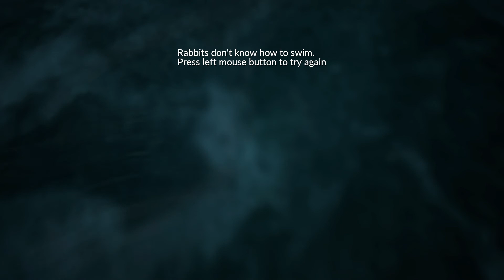Overgrowth Part 2 Rabbit Ninja in the snow! Spear master thrower! | Let's Play Overgrowth Gameplay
Let’s Play Overgrowth – part 2! We are now the Master of Spear throwing! We Travel by ship to the frozen regions of the world helping the rebellion as well as mastering the ninja skills of taking over enemy forts and patrols! WE ARE ONE WITH THE SPEAR!

About Overgrowth

As a lightning-fast acrobatic ninja rabbit, you can choose how to approach each encounter. Do you want to pick off enemies one at a time like the killer in a slasher film? Dive into the thick of it and fight whole groups in a frontal assault? Steal the most powerful weapon you can find, and turn it on the rest?

If you die, there is never any load time; you can try again instantly! As your skills improve, you'll see that the game is not about winning. It's about experimenting to make the coolest action scenes that you can. Every design decision is made with that in mind, from the mouselook camera to the context-sensitive combat controls.

After completing the story modes, you can try out all the mods that players have created with the integrated editor! If you want to play as a human character in a city, or try a whole new campaign, or even fly around as a bat, there's probably already a mod that makes that happen.